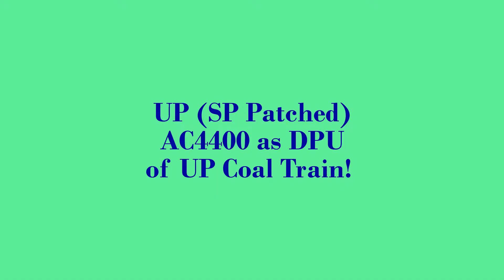UP Loaded Coal Train w/ UP (SP) AC4400 as DPU! - Jefferson City, MO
(4-2-2016) This is another train that I caught in Jefferson City, MO. It was a loaded coal. It had an SP patched AC4400 on the end of it.